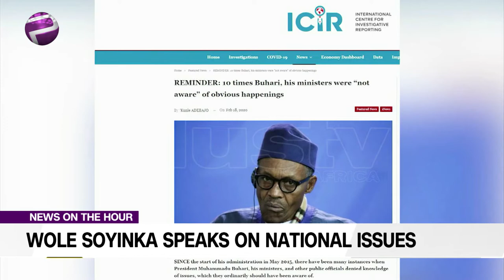National Issues: Quota System Should Give Every Region A Sense Of Belonging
The World Acclaimed Author and Social Activist dropped this bomb during an exclusive interview with Plus TV, Africa, when he was reacting to the open letter written by former Military Governor of Kaduna State, Colonel Abubakar Umar accusing President Muhammadu Buhari of engaging in lopsided appointment in NNPC.

Liborous Oshoma, legal practitioner joined the studio on the news.